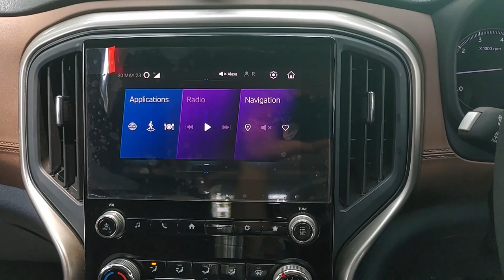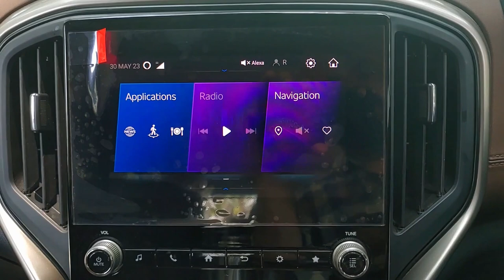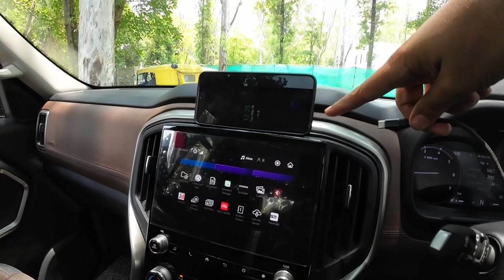Scorpio N Z6 Modification (Part 1) -- 5 Problems Solved | Most Important Accessories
Mahindra Scorpio N Z6 modified with Most Useful Accessories to solve 5 Problems of Big Daddy. Also applicable for Z2, Z4, Z8 and Z8L models

Dashcam (without GPS)
Dashcam (with GPS)
Memory Card for Dashcam

Mobile Holder

Mud Flaps

Tyre Inflator

12V Socket to Battery Clips Cable (1 Ft. long)
12V Socket to Battery Clips Cable (1 Mtr. long)

Jopasu Brush / Duster

Ice Cooler Box (25 L)
Ice Cooler Box (60 L)

Scorpio
Scorpio N
Scorpio N Z6
Scorpio N Z6 Deep Forest
Scorpio N Z6 Green
Scorpio N Z6 Diesel
Scorpio N Z6 Diesel Deep Forest
Scorpio N Z6 Diesel Green
Scorpio N Introductory Price
Scorpio N Introductory Prices
Scorpio N Z6 Introductory Price
Scorpio N Z6 Introductory Prices
Scorpio N Waiting
Scorpio N Z6 Waiting

Scorpio N Owner
Scorpio N Owner Review
Scorpio N Ownership
Scorpio N Ownership Review
Scorpio N Review
Scorpio N Test Drive
Scorpio N Waiting Period
Scorpio N Walkaround
Scorpio N Modifications

Scorpio N Z6 Owner
Scorpio N Z6 Owner Review
Scorpio N Z6 Ownership
Scorpio N Z6 Ownership Review
Scorpio N Z6 Review
Scorpio N Z6 Test Drive
Scorpio N Z6 Waiting Period
Scorpio N Z6 Walkaround
Scorpio N Z6 Accessories
Scorpio N Z6 Modification
Scorpio N Z6 Modifications